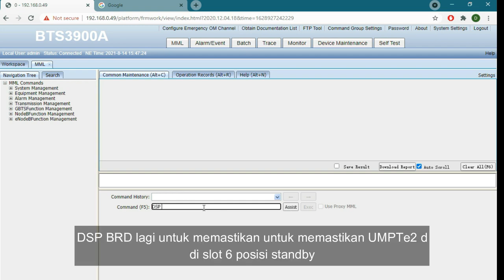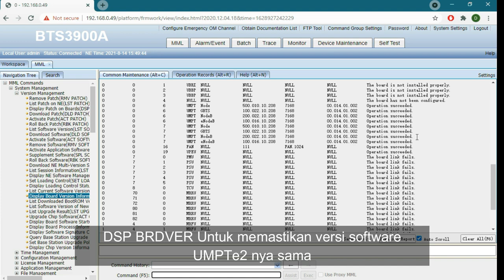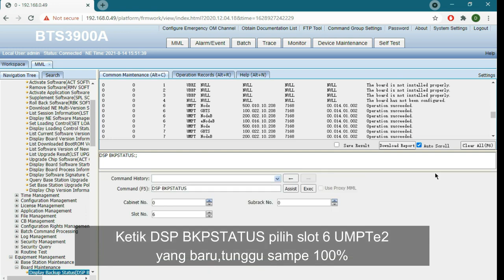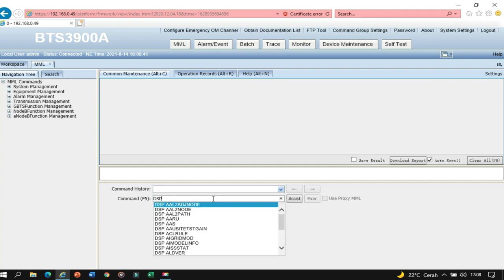How to take Backup from Huawei BBU5900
Huawei BBU 5900 commissioning